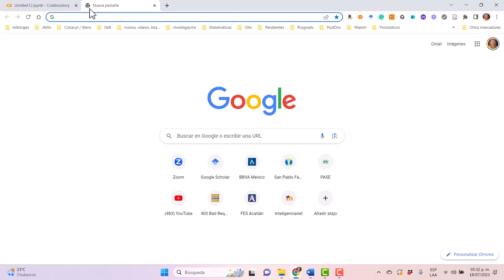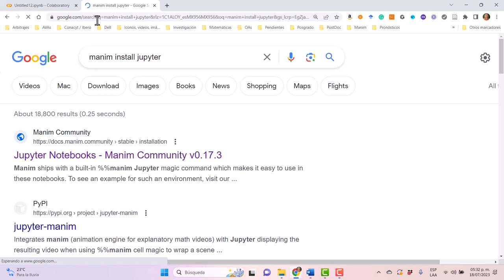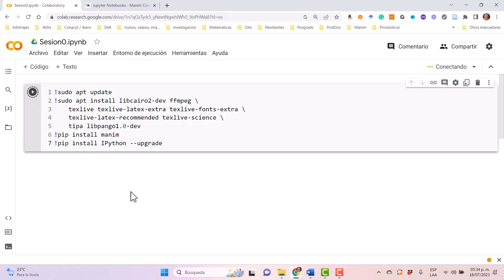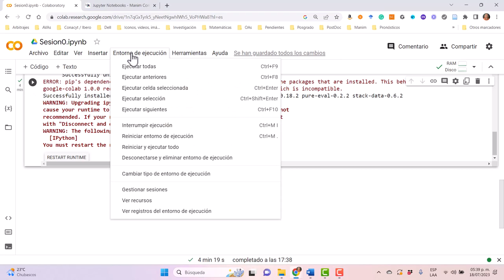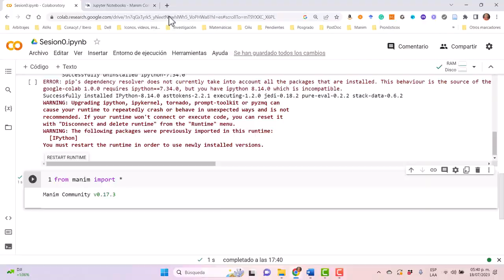Manim en Google Colab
En este breve video se da cuenta de cómo arrancar la biblioteca Manim dentro del entorno de programación Google Colaboratory.